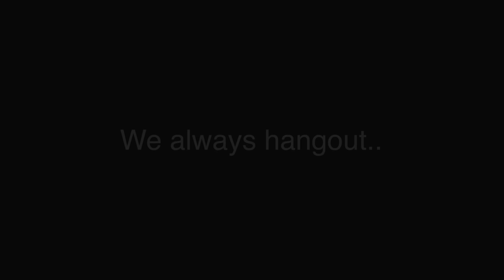⛓🥵Mr. Mafia’s CRUSH🌸⛓ || GLMM || GachaLife MiniMovie